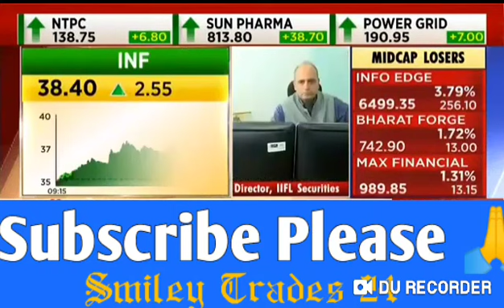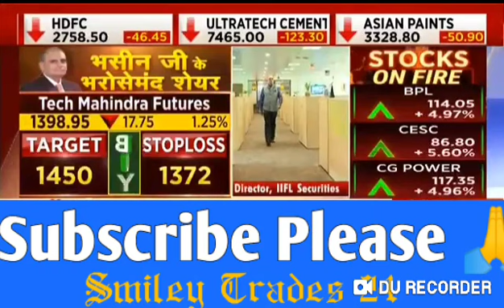tech mahindra, tech mahindra share, tech mahindra share news today, tech mahindra share latest news,